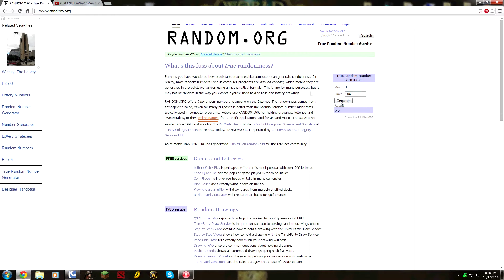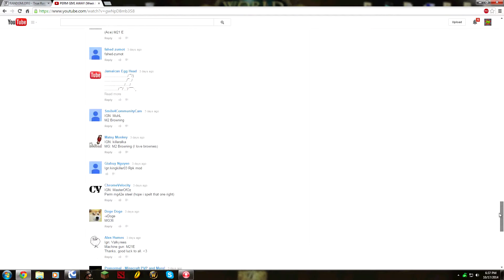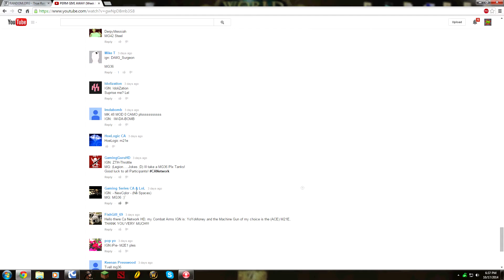Perm MG Give Away RESULTS!!!! (Week 8)